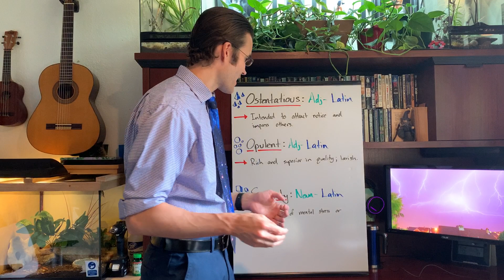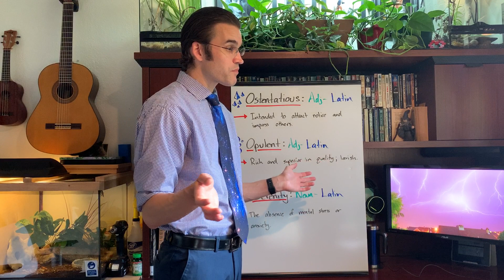6 19 20 Day 95 Words of the Day